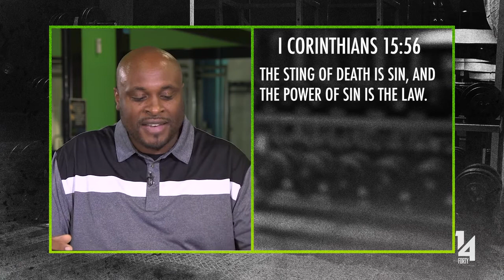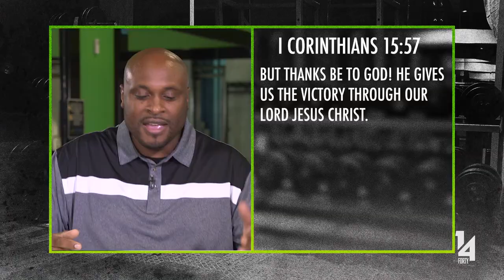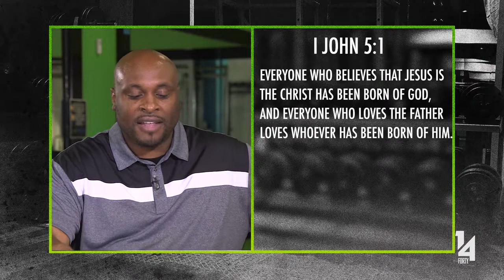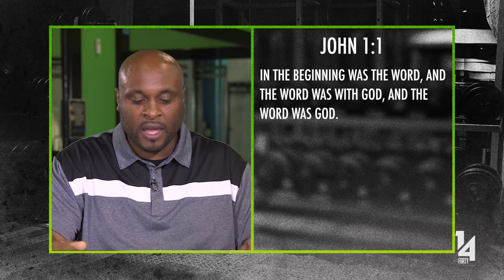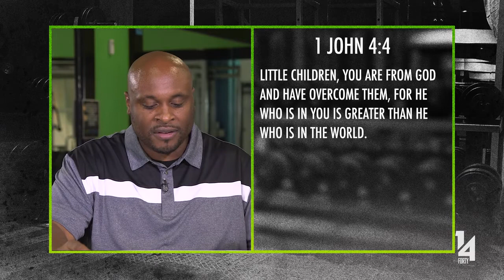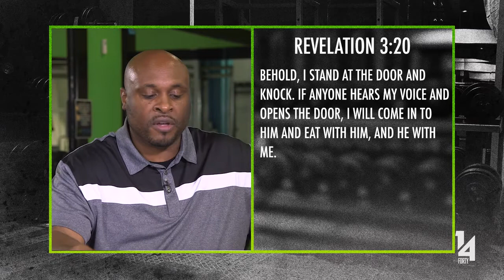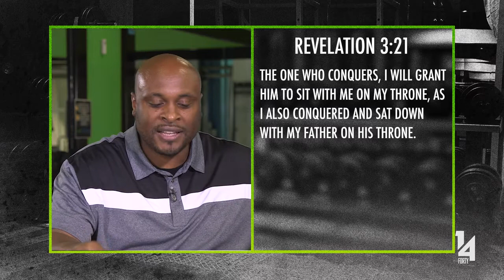Overcome: Week 1 - Pastor Ara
We are kicking off a brand new series call... OVERCOME! Starting us off is Pastor Ara!
Drop an emoji below for a feature on the broadcast!